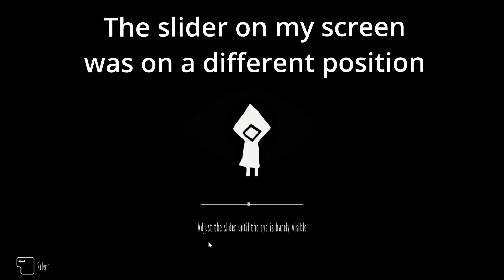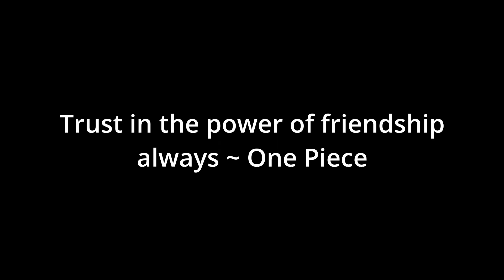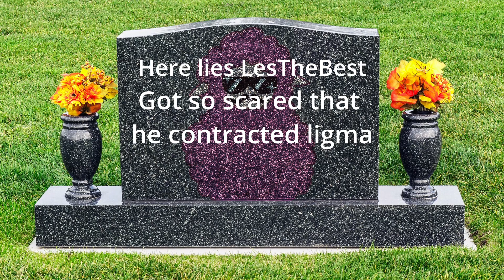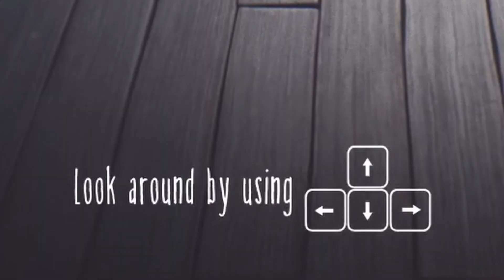THERES SO MUCH DRIP IN LITTLE NIGHTMARES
In this video, I play Little Nightmares for the first time and yes, I got the game for free. We explore some kind of orphanage and find an abundance of drip and the main character also has drip.